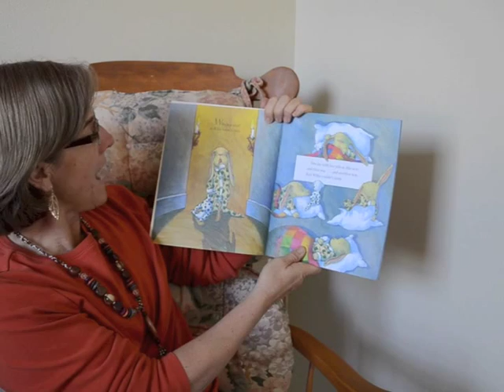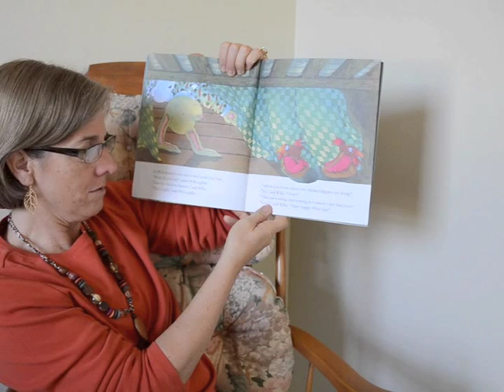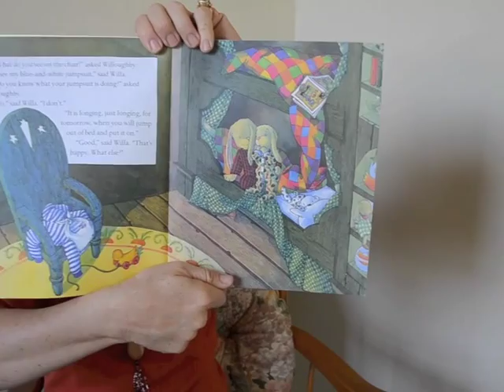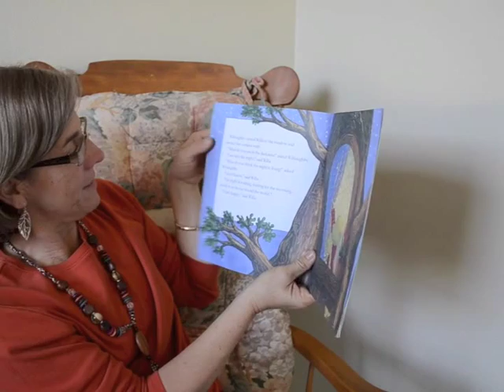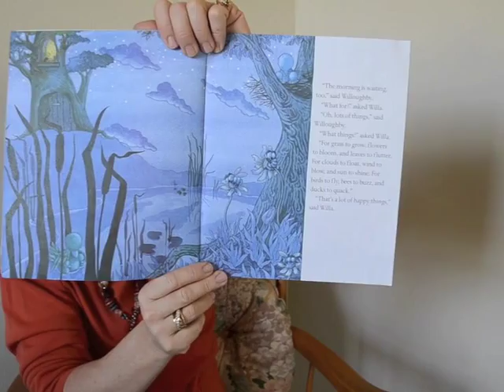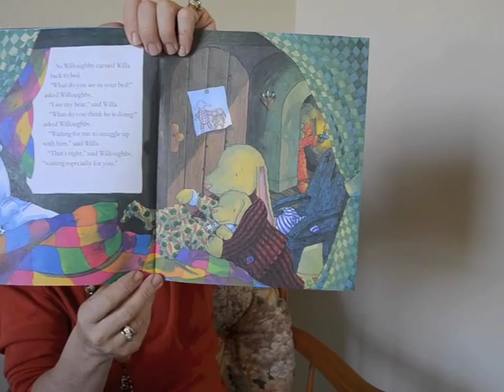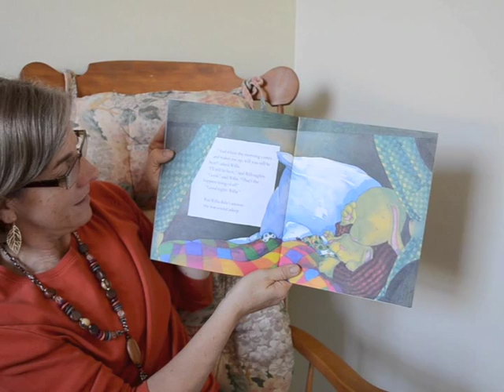Tell Me Something Happy Before I Go to Sleep, by Joyce Dunbar and Debi Gliori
When your a little kid, sometimes it is hard to go to sleep. Willa's big brother, Willoughby knows exactly how to make his sister happy.